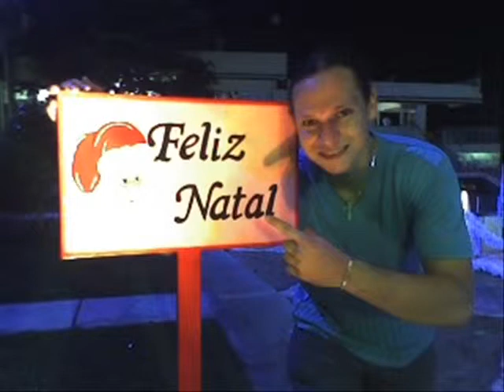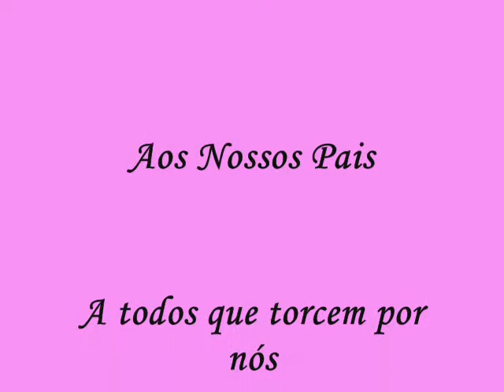CLIP - Taty & Maycon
Momentos inesqueciveis com o meu AMOR!!!

TE AMUHHH!